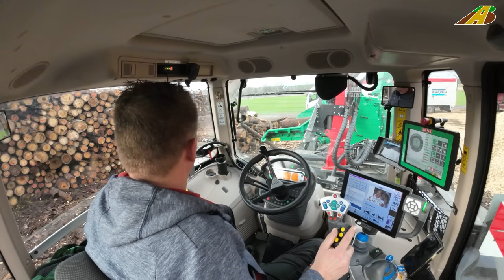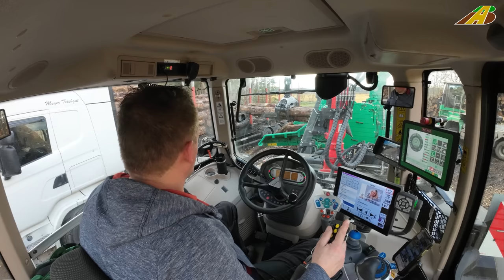Großaktion Bergbau mit 4500 cbm Hackschnitzel 8 LKW, JENZ Hacker & Fendt 942, JENZ Cobra Großeinsatz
Teil 2/2 Kalamitätsholz Verarbeitung. Die Kollegen(innen) von der AGRAR SERVICE MEYER GMBH aus Teichgut, Landkreis Gifhorn, Lohnunternehmen Christian Schulz, Nienwohlde und das Unternehmen Baumprofi Melhaff sind heute im XXL Holzeinsatz. Mit Hacker, Radlader, Radbagger und div. LKW sollen über 4500 cbm bzw. m3 Hackschnitzel produziert werden. Beim dem Holz handelt es sich überwiegend um Die Hackschnitzel werden später zur Energiegewinnung in Hackschnitzelheizungen eingesetzt. Arbeiten mit Holz. Holzverladung im Landkreis Gifhorn. Thema: Forstmaschinen und Holzenergie. Energiegewinnung. Zum Schutz gegen den Borkenkäfer. Technik zur Aufbereitung von Biomasse.

Unter Kalamitätsschäden werden Holznutzungen infolge höherer Gewalt erfasst. Darunter fallen u.a. Insektenfraß, Windbruch, Windwurf, Brand oder andere Naturereignisse.

Eingesetzte Fahrzeuge:
Radbagger ATLAS 160 W
6 Sattelzüge, 2 Kranzüge,  LKW der Marken MAN, IVECO, SCANIA, Mercedes
Radlader Claas 960 Scorpion
Fendt 942 mit Hacker JENZ 593
JENZ Chippertruck HEM 593 Cobra

Energieholz-Gewinnung. Technik zur Aufbereitung von Biomasse. Effiziente Land- und Forsttechnik u.a. für Forstbetriebe.

Moderne Technik in der heutigen Landwirtschaft. Digitalisierung. GPS-Steuerung - Precision Farming. GPS Lenksystem.

calamity wood processing. The colleagues from AGRAR SERVICE MEYER GMBH from Teichgut, district of Gifhorn, contractor Christian Schulz, Nienwohlde and the company Baumprofi Melhaff are now in XXL wood use. With chippers, wheel loaders, wheeled excavators and various trucks, over 4500 tons of wood chips are to be produced. The wood is mainly The wood chips are later used to generate energy in wood chip heating systems. Working with wood. Timber loading in the district of Gifhorn. Topic: Forest machines and wood energy. energy production. To protect against the bark beetle. Technology for processing biomass.

Use of wood as a result of force majeure is recorded under calamity damage. This includes, among other things, insect damage, wind damage, wind throw, fire or other natural phenomena.

Deutschland - Fahrzeuge und Maschinen in der heutigen Landwirtschaft - Agrarwirtschaft.

Transformers der Landwirtschaft. Landwirtschafts-Simulator LS in echt (:

Working with wood. Wood harvest in the district of Uelzen. Topic: road safety, forest machines and wood energy. energy production. To protect against the bark beetle. logging and logging.

Energy wood extraction. Technology for processing biomass. Efficient agricultural and forestry technology, e.g. for forestry companies.

Modern technology in today's agriculture. Digitalization. GPS Control - Precision Farming. GPS steering system.

Germany - Vehicles and machines in today's agriculture - Agriculture.

More Tractors Videos See Playlists Tractors in Germany.
Harvesting machines such as combine harvester harvesters, beet harvesters harvesting beets and maize shredders for maize or forage harvesters also have their own playlists at AgrarBlick. Photos of the team see facebock "AgrarBlick" or Instagram "AgrarBlick"

Bauern in Deutschland

Erntemaschinen, wie Mähdrescher bei der Getreideernte, Rübenroder bei der Rübenernte und Maishäcksler beim Mais häckseln bzw. Feldhäcksler im Einsatz haben auch jeweils eine eigene Playliste bei AgrarBlick. Fotos vom Gespann siehe Facebook oder Instagram "AgrarBlick"

More tractors videos look at playlist "tractors in Germany". Holzernte 2023.

[시골생활] 트랙터를 요즘은 시골에서 이런 트랙터도 쓴답니다.

Harvester - Special machines in agriculture today.

Germany - Vehicles and machinery in German agriculture -

Faszination Land- und Forstwirtschaft